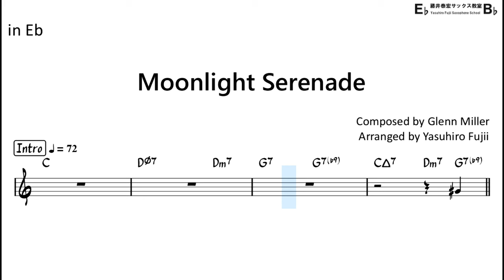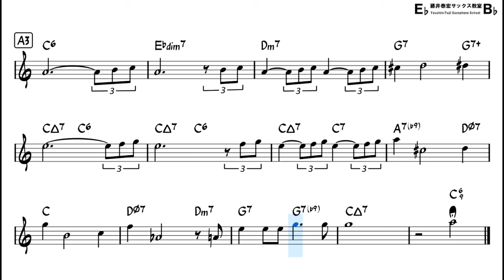Moonlight Serenade - Backing Track with Sheet Music for Alto Sax